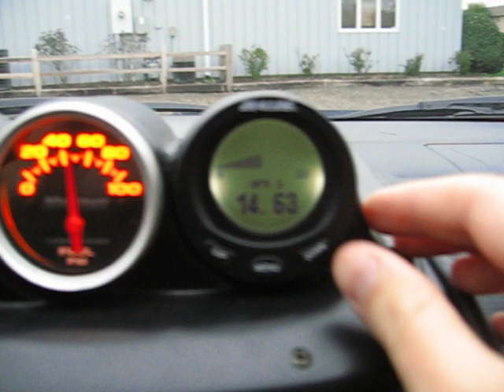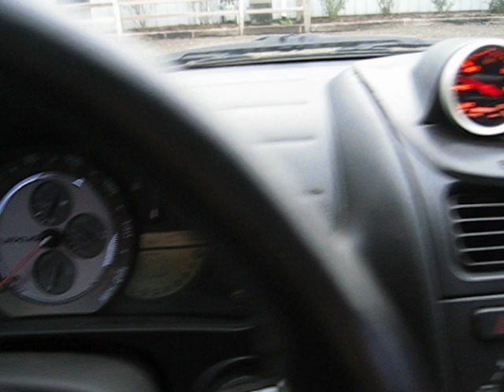ProEFI Cold Start on IS300 Turbo ~45 Degrees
Car had been sitting all day (8+ hours) in low 40 degree weather.  ProEFI startup.